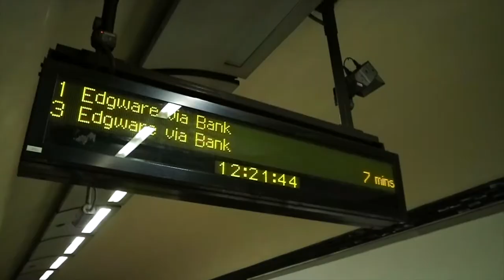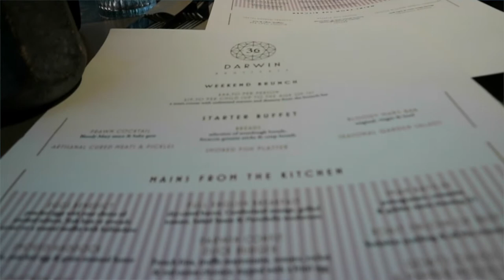Sky Garden | Darwin Brasserie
In this next installation I showcase Sky Garden and Darwin Brasserie which is a restaurant situated inside Sky Garden.

Sky Garden is a rooftop garden inside 20 Fenchurch Street with plenty of plants and stunning panoramic views of London. This famous building is also dubbed 'The Walkie Talkie Building'

Darwin Brasserie is a British Restaurant serving Breakfast, Lunch and Dinner.

Unbiased London Food Review by Riley Serola.

Music

Winter Embrace by Silent Partner